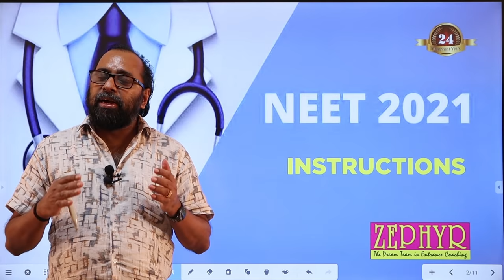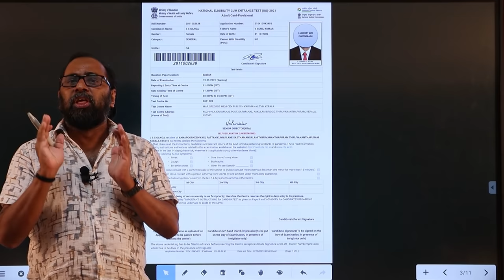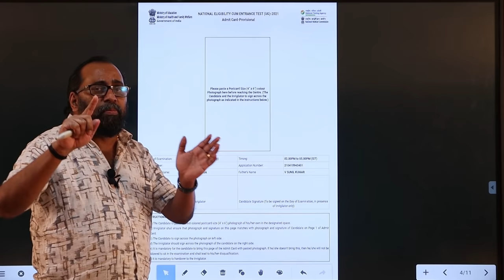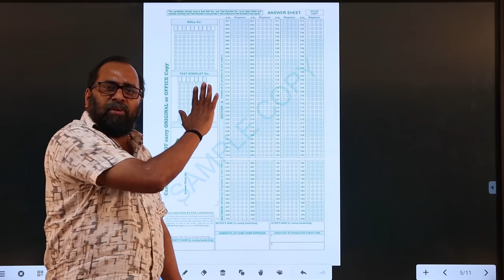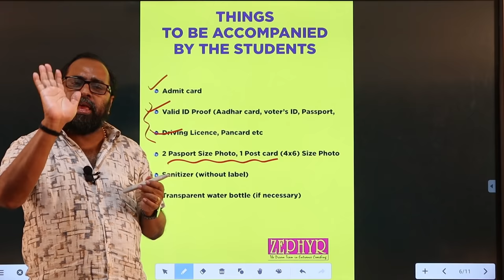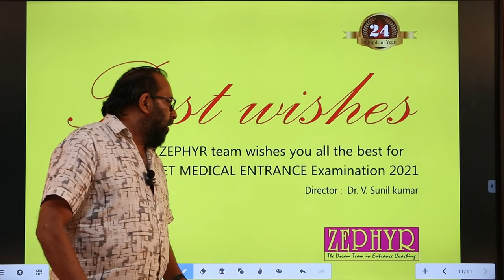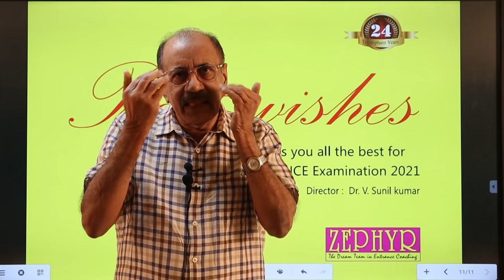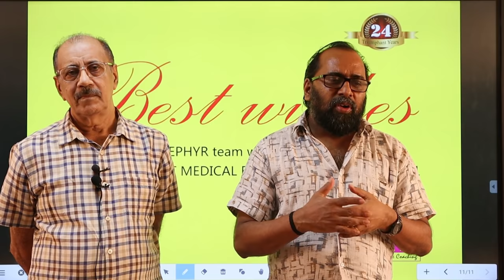LAST MINUTE TIPS FOR NEET 2021 CANDIDATES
Recorded video of Live chat by SK sir & JP Sir regarding NEET 2021 examination